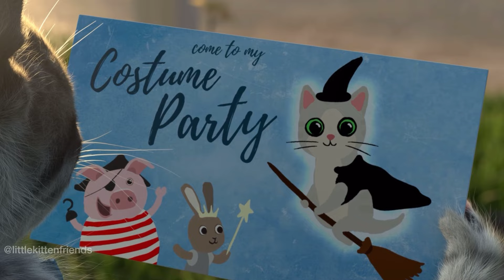LITTLE KITTEN cartoon for kids and toddlers ADVENTURE OF A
The kitten without hesitation collected a briefcase and set off on an adventure in a video for children from  @littlekittenfriends  !

LITTLE KITTEN'S ADVENTURE cartoon funny video for kids cartoon about cats

Kids love educational videos and games. Also, kids love cartoon and cartoon on games. Our channel is just for you. Such games are like a fairy tale.